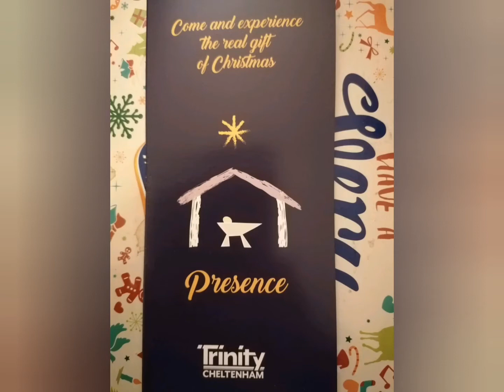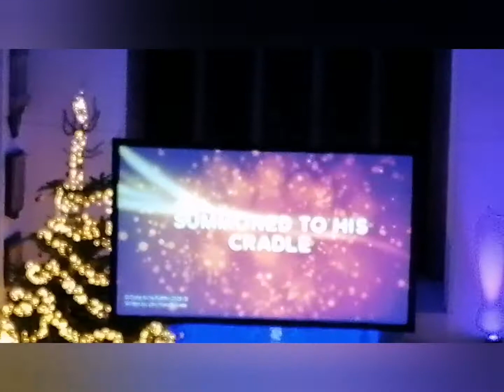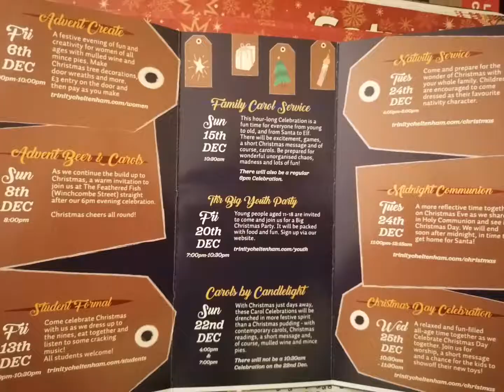Carols by Candelight - Trinity (Cheltenham)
Shows an insight into the vibrant Christmas celebratory atmosphere at Trinity Church in Cheltenham, during two Carol Services to take place.

The Worship is provided by the Church group and at times (soft Rock) band providing a lively approach to Christmas!

Shows the final Singing towards the end of the 4:00 Service on 22nd December
Afterwards you see some highlights of the 7:00 Carol Service, complete with Large Party Poppers let off over the Nave and wider congregation, during this spirited service at this active evangelical Anglican Church.